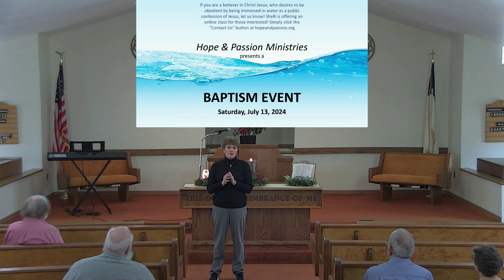Baptism Commercial - 2024